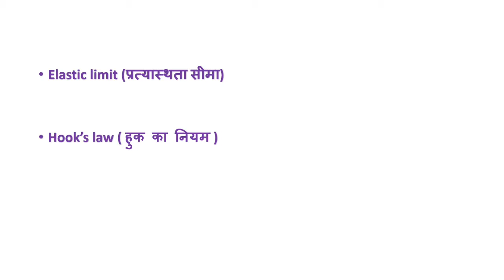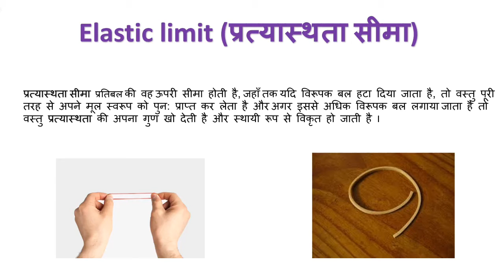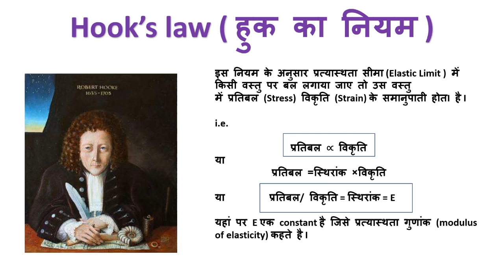Elastic limit and Hook's law (Elasticity part-4) by Varinda Godara